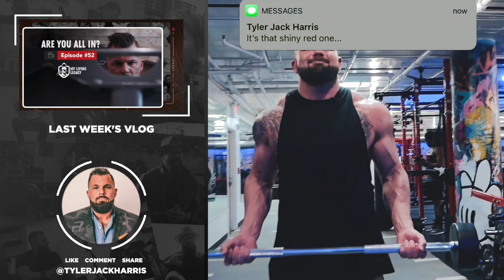Dues Paid | My Living Legacy | Ep. 53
We’ve all heard the quote- “Success isn’t owned. It’s leased. And rent is due every day.” But let’s take it a step further.

No matter what, YOU WILL PAY. You’ll pay now or you’ll pay later. You’ll pay for what you want now or you’ll pay later for what you don’t want.

Back to the quote. Pay your rent now, you keep the house. Right? What happens if you don’t pay? At some point you lose the house, you go into foreclosure, possibly bankruptcy... and you’ll pay twice as much to get yourself out of that pit. Pay now for what you want- success, progress, growth, or simply to keep your house. Or pay later for what you don’t want- failure, unfulfillment, or financial devastation.

Either way, you’ll pay. So what’s stopping you from paying upfront, paying in full, paying every day? What’s stopping you from running towards what you want, and in turn, running away from what you don’t want? This is not a rhetorical question... WHAT IS STOPPING YOU?